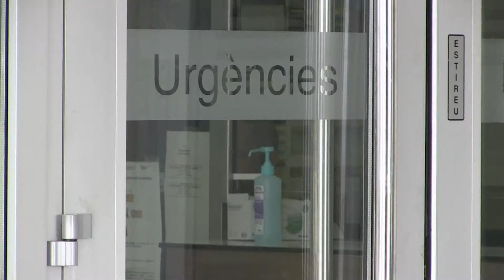La covid-19 torna a tensionar les UCI de l’Hospital de Tortosa Verge de la Cinta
Actualment a les Terres de l’Ebre hi ha 43 brots actius per covid-19 amb 19 ingressats a l’Hospital de Tortosa Verge de la Cinta i 3 a l’Hospital de la Santa Creu de Jesús. D’aquests 5 es troben a l’UCI on també hi ha 7 malalts no covid. Això fa que actualment només hi hagi buit 1 llit de crítics. El delegat del Govern a l’Ebre, Albert Salvadó, ha reconegut que hi ha tensió hospitalària a les UCI però ha deixat clar que en cas que sigui necessari estan preparats per ampliar els llits de semicrítics. Tot i això, Salvadó explica que no es preveu que s’hagi de reestructurar el sistema sanitari a les Terres de l’Ebre.

Actualment el percentatge de vacunació a les Terres de l’Ebre supera el 81%.

Amb tot, Salvadó ha detallat que hi ha hagut dos brots importants a les escoles del Perelló i Ulldecona ja controlats, i també diversos casos positius en algunes residències per a la gent gran. Amb aquestes xifres a la mà i davant la proximitat de les properes festes nadalenques, Salvadó ha fet una crida a la prudència i a reduir les grans trobades.

D’altra banda, el delegat del Govern a l’Ebre ha avançat que dijous es reunirà la comissió bilateral Estat-Generalitat. Una trobada on s’han de detallar les actuacions i el calendari per iniciar el moviment de sorres per evitar que nous temporals afectin el Trabucador, la Marquesa i Buda.

Quant a la C-12, Salvadó ha confirmat que el 10 de gener començaran les obres de la rotonda de Jesús i que s’està enllestint el projecte per executar el 2+1 al tram comprès entre Tortosa i Amposta.